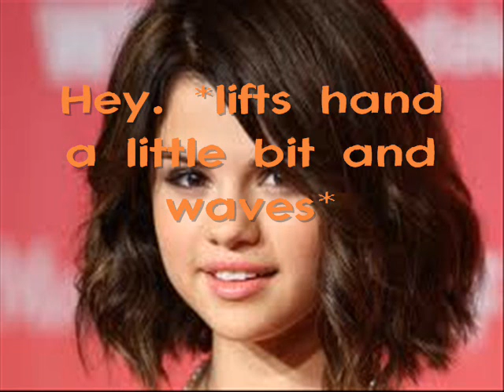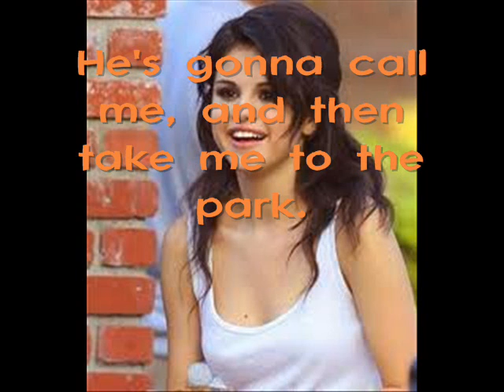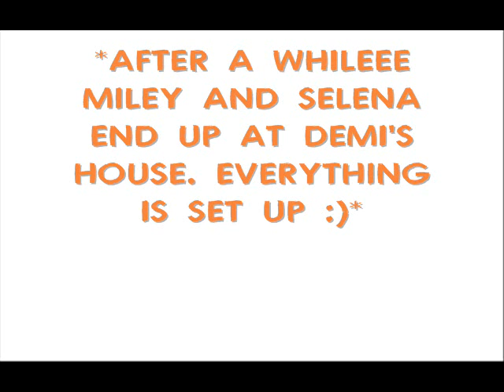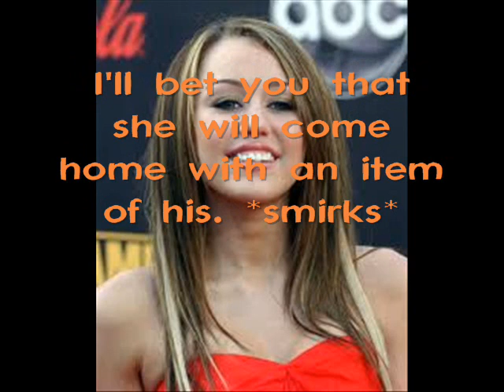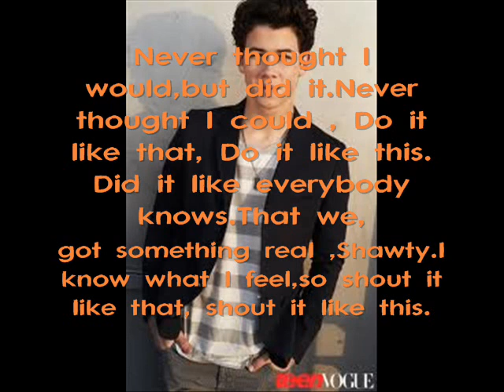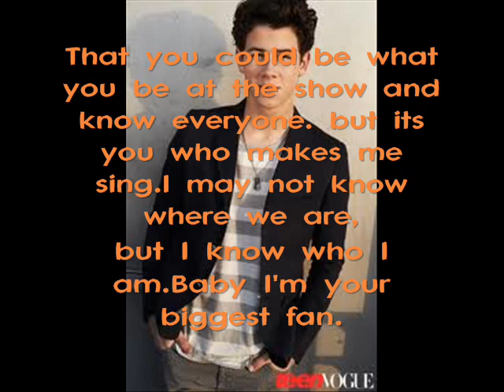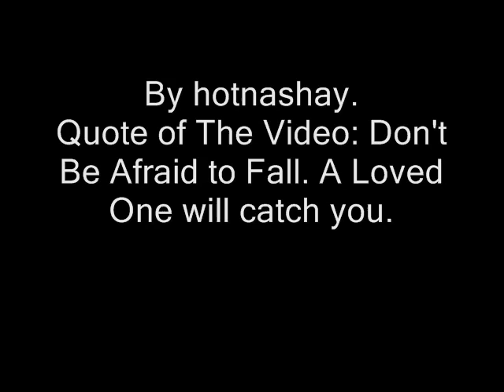Nelena Story Falling For You Episode 7 Season 1